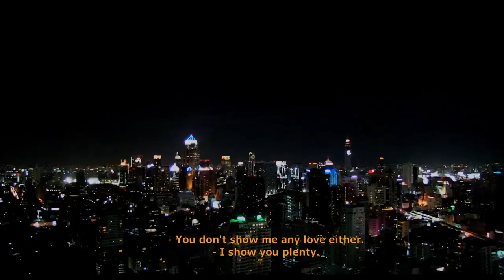My Life Directed by Nicolas Winding Refn Official Trailer #1 (2015) - Documentary HD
Director Liz Corfixen's intensely personal portrait of her husband and unique filmmaker Nicolas Winding Refn. Shot over the course of the filming of Refn's 2013 film Only God Forgives, Corfixen's personal access allows for a unique look into Refn's filmmaking process.

Release Date: 27 February 2015
Director: Liv Corfixen
Genre: Documentary
Distributor: RADiUS TWC